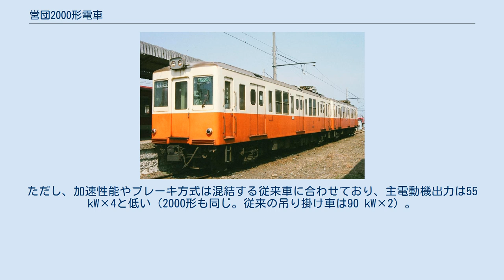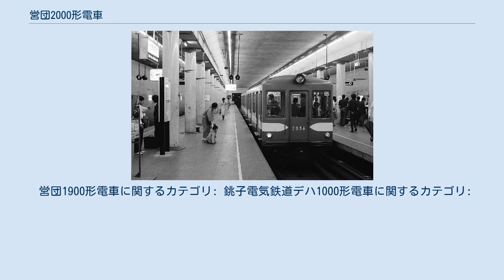営団2000形電車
営団2000形電車（えいだん2000がたでんしゃ）は帝都高速度交通営団（営団）が1959年（昭和34年）から製造した銀座線用の通勤形電車である。
銀座線のほか丸ノ内線方南町支線（中野坂上 - 方南町間）でも使用された。
 本項ではその試作車的存在である両運転台車の営団1900形電車についても記述する。
 銀座線用の標準型車両として1959年（昭和34年）から1963年（昭和38年）までの間に104両 (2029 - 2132) が製造された。
最初に登場したのは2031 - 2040の10両であり、2029・2030は2次車である。
なお、先頭（最後尾）の車両番号が奇数の場合は「渋谷駅側」、番号が偶数の場合は「浅草駅側」となっていた。
また、運転台は後述する1900形と異なり、銀座線として初の片運転台構造となった。
 性能的には1900形のWN駆動方式を継承したが、銀座線における「高性能車」という部類の電車は01系からであり、当時丸ノ内線に就役していた300形とは異なり、2000形は主ブレーキ方式が三動弁による自動空気ブレーキのみ、補助電源は300形のように電動発電機 (MG) を持たず蓄電池（電動空気圧縮機と共に作動するダイナモで発電）に頼っていたこともあって、第三軌条のセクションや力行時は瞬間停電しながら運転されていたため、旧態依然としていた。
台車は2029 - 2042は住友金属工業製FS323形コイルばね台車、2043号以降は同社製FS331形空気ばね台車とした（当初は2029・2030（初代）が空気ばね台車の試作車として登場、後に2043・2044（初代）と車号の交換を行った）。
 空気圧縮機はD‐3‐Fを搭載する。
 ただし、車両の近代化は盛り込まれており、営団で初めてすべての座席の上部に網棚と、座席端部にスタンション（握り棒）が設置された。
その後の1500N形も含め車内はライトグリーンの化粧板、茶色の座席モケットといった寒色系の色調である。
また、運転台側の貫通扉は当初から引戸式で戸袋があり、正面窓のHゴム化は全車ともされなかった。
 その後、前照灯は白熱球からシールドビーム（外枠利用）、シールドビーム2灯（外枠交換）に、前面方向幕を大形化、客用ドアを交換して窓を小形化、屋根部の塗装をオレンジに統一といった改良が施行されている。
 1983年（昭和58年）に01系が導入された際に、号車番号ステッカーが貼付された。
当形式を含む旧型車すべての車両にも号車番号ステッカーが貼付されたが、車体外部の貼付位置は車端部ではなく、中央の扉の脇の戸袋上だった。
これは丸ノ内線の旧型車も同様であった。
 1968年（昭和43年）以降は両端先頭を2000形、中間に1500N形2両、付随車化した1200形または1300形と1400形 - 1800形を1両組み込んだ5M1T編成が標準の編成となっていた。
よって、2000形だけで組んでいた編成はあまり存在しておらず、あっても一時期に数本程度組まれたのみであった。
 方南町支線用車 （1977年6月25日 中野坂上駅） 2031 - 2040は1968年（昭和43年）5月に丸ノ内線方南町支線で使用されていた100形の置き換えのために同線へ移籍した。
その際に塗装は赤色として側窓下部に白色の帯が入れられた（500形のようにサインウェーブはない）。
さらに内装を淡緑色から肌色に塗り替えた。
編成は2両×5本とされ、車両とホームとの隙間を解消するためにステップが付けられた。
 その後1981年（昭和56年）11月には方南町支線の3両編成化に伴いさらに8両（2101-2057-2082の1本と中間組み込みとなる2062・2070・2073・2092・2129）が移籍し、3両編成6本に組み替えられた。
なお、移籍した車両のうち2両は最後まで扉窓が大窓の状態を保っていたほか、3両編成の中間車として組み込まれた車両は前述の前頭部の更新が施工されなかったため、2000形の原形を最後まで留めていた。
ただし銀座線時代に内装更新された車両に関しては、化粧板が淡緑色のままである。
 1984年（昭和59年）以降、01系の増備に伴い、1986年（昭和61年）より本形式も順次廃車が開始された。
01系1次車の投入が一段落した1988年（昭和63年）...